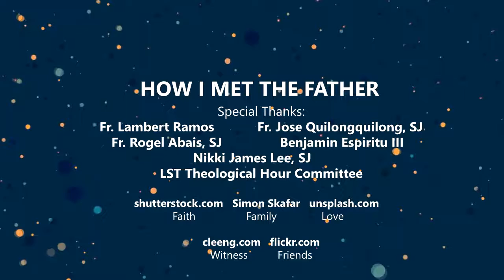S1E6 - On Vocation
"Nasungkit ang dalawang langit!"
The extraodinary call from Father to Fr.

Fr. Lambert Ramos is an ordained priest from the Diocese of Antipolo.
Before being an ordained minister, he was a loving husband to his wife and a father of 3. From the corporate world to the life of a priest, Fr. Lambert continues to answer God's call in his life.

Listen to his story of how, amidst the challenges, demands, and difficulties of the corporate world, and of his life as a whole, he was still able to find Jesus -- and more importantly, allowed himself to be found by Jesus.